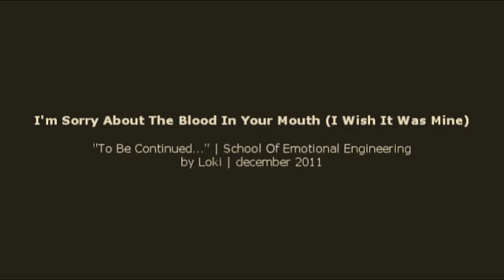I'm Sorry About The Blood In Your Mouth (I Wish It Was Mine)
Vidder: Loki
Title: I'm Sorry About The Blood In Your Mouth (I Wish It Was Mine)
Song: To Be Continued...
Artist: School Of Emotional Engineering
Warnings: none
Category: gen
Characters/Pairings: Sam, Dean
Summary: This is the moment when Sam's love for his brother saved the world.

A/N: So. This has been sitting on my harddrive for almost two months and I don't even know why. So, it's not another video for an instrumental piece (though believe not the last one for sure), this is one is kind of a first one that's been made in the last couple of months? UGH whatever.

Back in December I wanted to make another handporn video and then, as usual, this simple in its nature idea kind of grew up into PLOT. So in the end I had to bug ash48 to beta this thing and she, as usual, was super awesome, patient and helpful about it. So, thanks a ton hon!

As for the suddenly appeared plot. I was browsing tumblr, which is a constant inspiration these days, and there was something among the lines of "...this is the moment when Sam Winchester's love for his brother saved the world." ( ;_____; ) I immediately tore up at the idea and this video kind of span out out of this. So, somewhere along the never-ending shots of hands and all there is an actual plot. Me and Ash kept throwing e-mails back and forth and she's just so good at figuiring out things that she basically explained in words all that chaos that's been in my head. So. You may also ignore all

the plot thing and just consider this video a hand porn one that it was planned out to be :P

The titles is from Richard Siken.